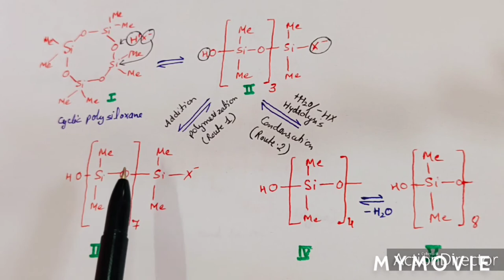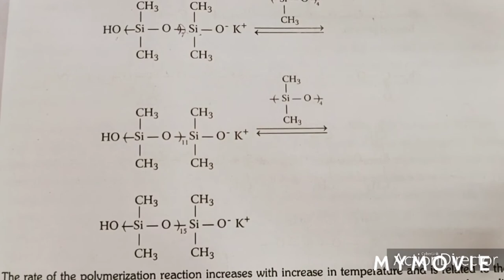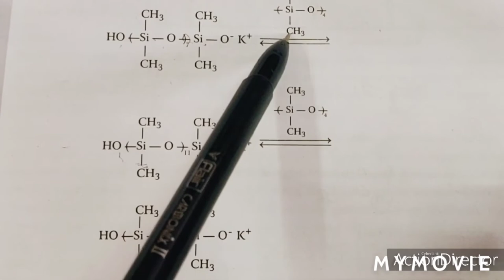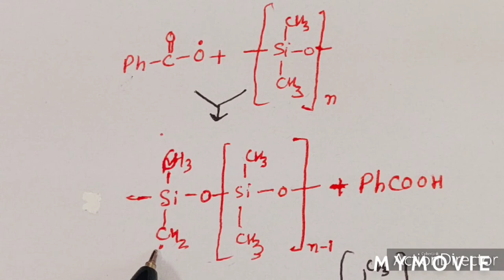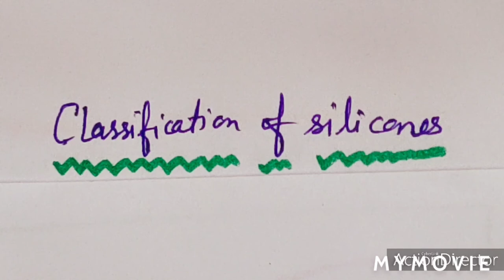Inorganic Polymers, Part 5, Classification of Silicones by Dr Geeta Tewari